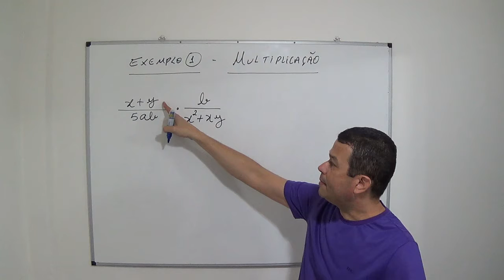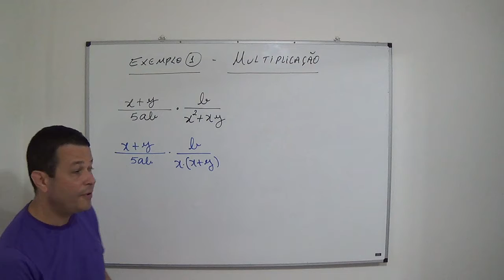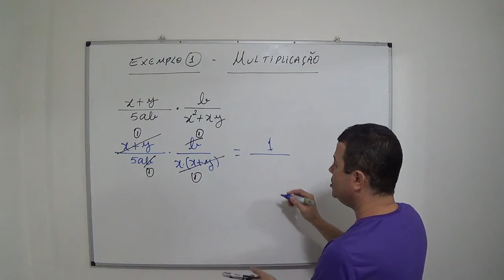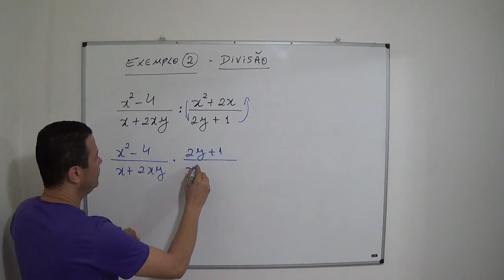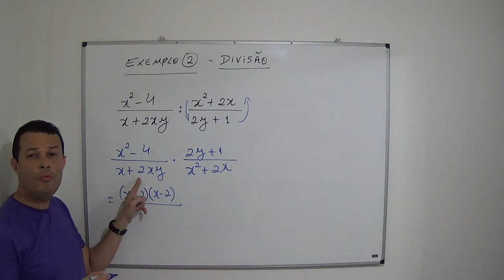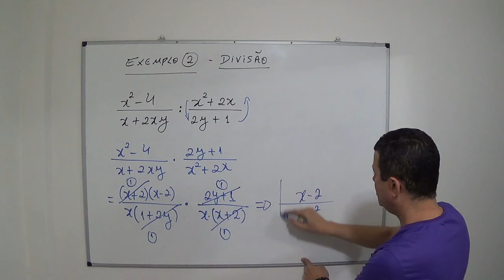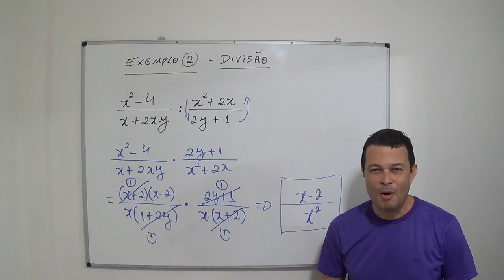MULTIPLICAÇÃO E DIVISÃO DE FRAÇÕES ALGÉBRICAS - AULA 4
Matemática paulo1419 - Multiplicação e Divisão de Frações algébricas. Este é o quarto vídeo da série sobre Frações Algébricas no canal paulo1419 com o  Prof. Paulo Ferreira.